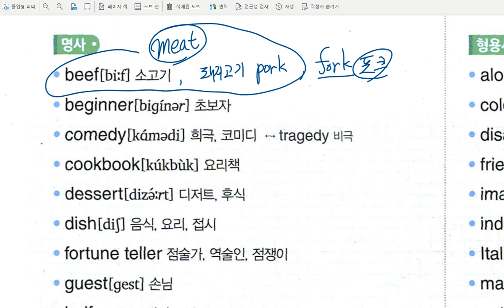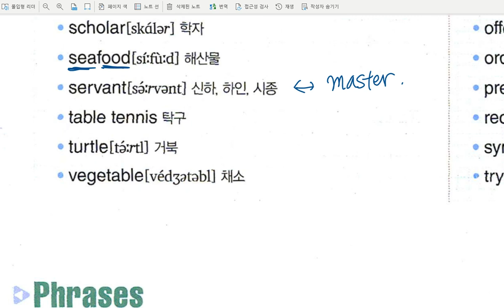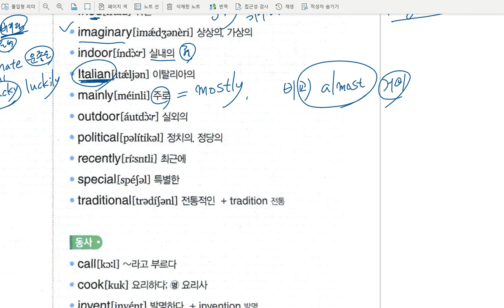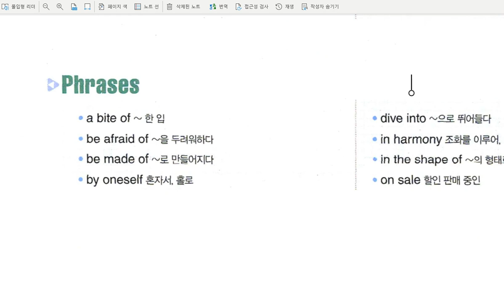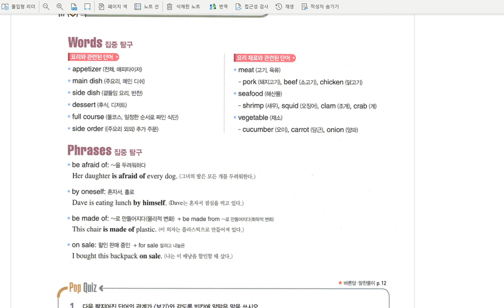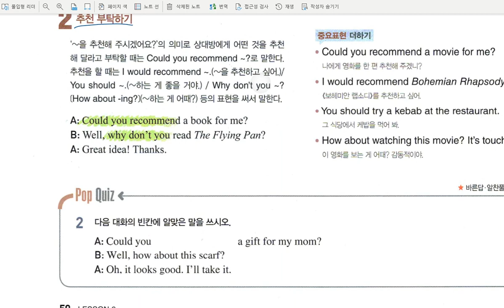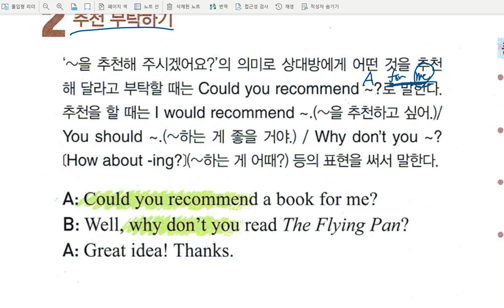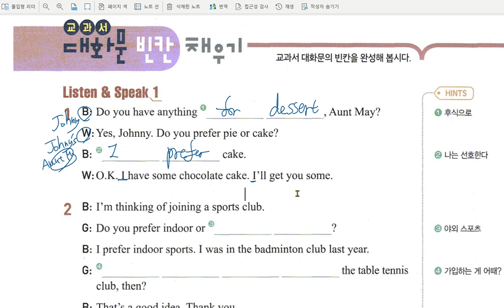중2 미래엔 도송중 구미중 6과 어휘 대화 수업 2020 10 05